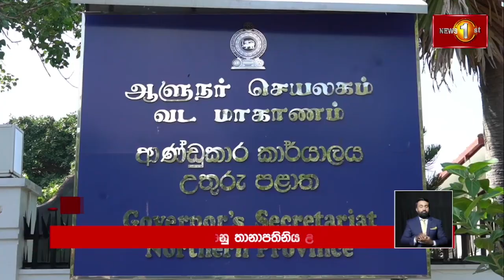උතුරට ගිය අමෙරිකානු තානාපතිනිය | Julie J Chung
උතුරට ගිය අමෙරිකානු තානාපතිනිය